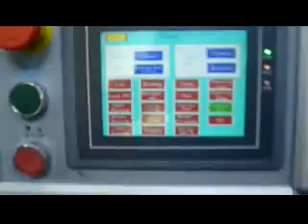Automatic battery blister packing machine with good quality